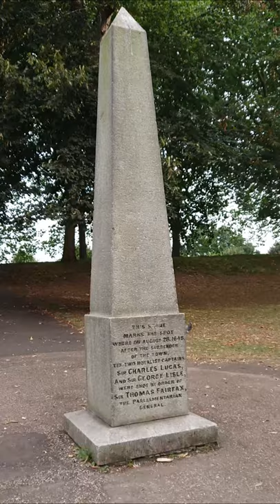Siege of Colchester 1648 | Colchester's Obelisk#shorts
Colchester's Memorial Siege Obelisk#shorts
When in Colchester, why not visit the memorial obelisk to the siege of Colchester. This obelisk marks the location where the two Royalist Captains were shot at the end of the siege during the English Civil War. This obelisk is located behind Colchester Castle.